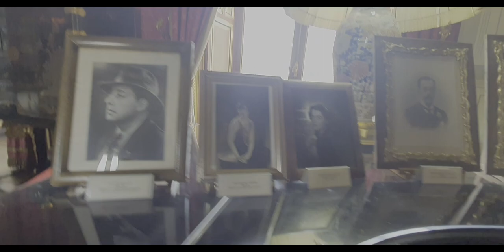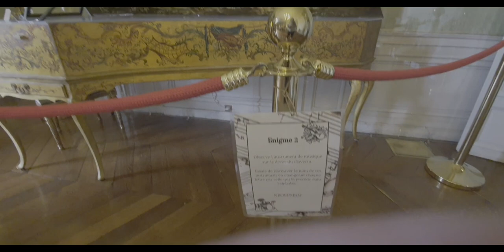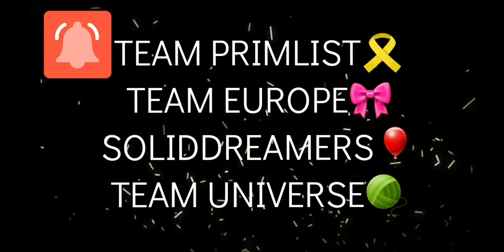My Life in Switzerland🇨🇭Inside the Palace.It's amazing.